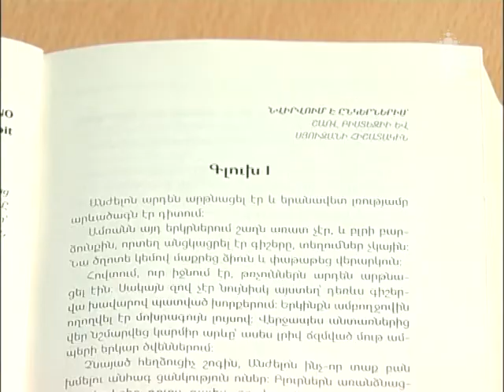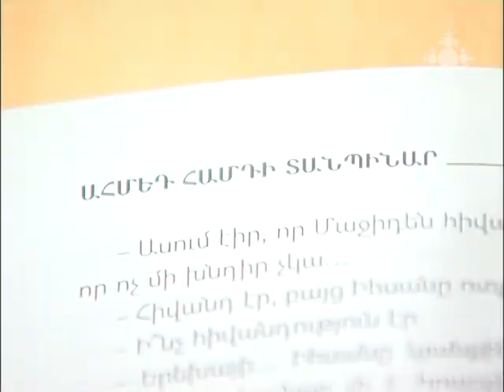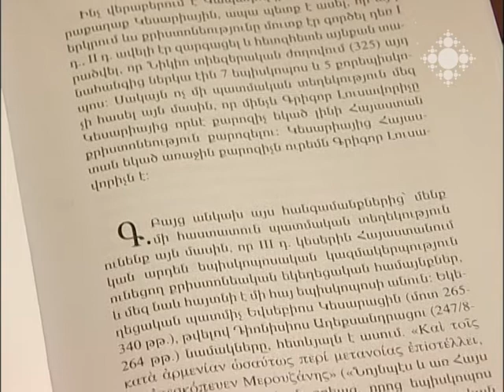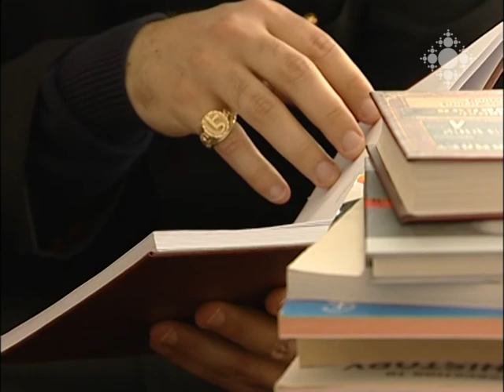Նոր գրքեր 14.04.2014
Հայերեն են թարգմանվել ֆրանսիացի գրող Ժան Ժիոնոյի հանրահայտ` «Հուսարը տանիքի վրա» և թուրք ժամանակակից արձակագիր Ահմեդ Համդի Տանպինարի «Խաղաղություն» վեպերը («Անտարես» հրատարկչություն):
Տ. Գևորգ եպիսկոպոս Սարոյանի աշխատասիրությամբ հրատարակվել է Գևորգյան հոգևոր ճեմարանի 140-րդ հոբելյանին նվիրված Երվանդ Տեր-Մինասյանի «Հայոց եկեղեցին» աշխատությունը:

The famous novels of French writer Jean Giono - "The Horseman on the Roof" and that of the modern Turkish essayist Ahmet Hamdi Tanpinar "Peace" translated into Armenian (Antares Publishing House).
"The Armenian Church" by Yervand Ter-Minasyan published due to the efforts of Bishop Gevorg Saroyan.